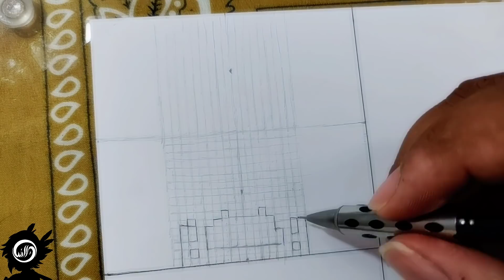Desenhando CHARA em diferente estilos [ UNDERTALE ]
🎨DESENHANDO: Chara 🩸♥️🔪

🏆PARCEIROS

🎶MUSICA

⭐1:Undertale - Dummy! - Remix

🌟2:[Undertale: NMD] "No More Deals" by BenLab (Remix by Trey Mickelson)

🖌️🎨 MATERIAIS

🎨Tris multi Color 48 colors

 🎨Faber Castell 48 colore CLASSIC

  🎨Faber Castell 50 colore SUPERSOFT

   🎨Paper Canson Bristol XL 180g A3

    🎨Pentel Graphite 0.3 HB

 🌐 REDE SOCIAL

♥️ MUITO OBRIGADO♥️